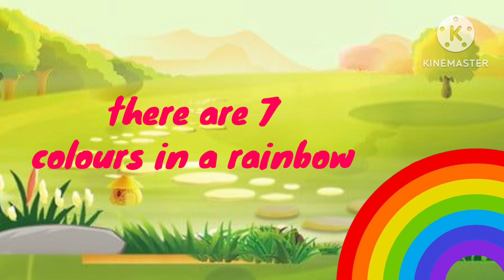rainbow colours name|name of colours name|toddlers learning|colour identification name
"Join us on a colorful adventure to learn the names of the rainbow colors! In this fun and educational YouTube video for kids, we'll explore each vibrant hue from red to violet. Through engaging animations, catchy songs, and playful activities, children will discover the magic of the rainbow and easily remember the order of its colors. Perfect for young learners, this video makes learning about colors exciting and interactive. Watch, sing along, and brighten your day with the beautiful spectrum of the rainbow!"